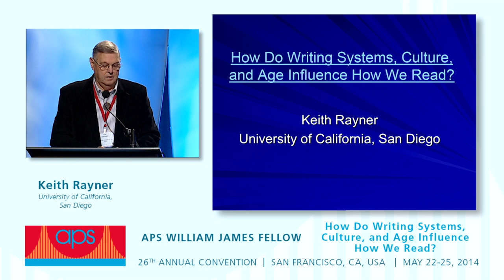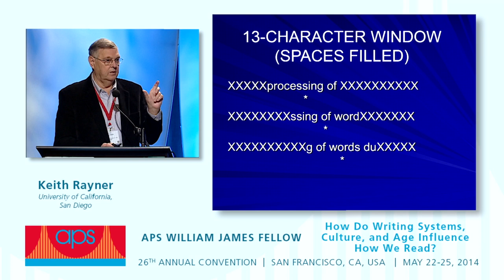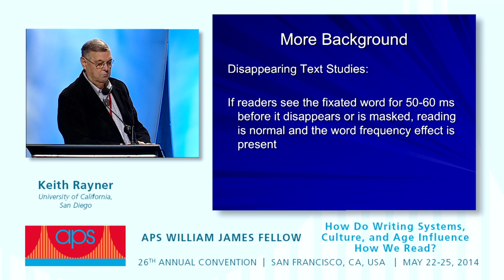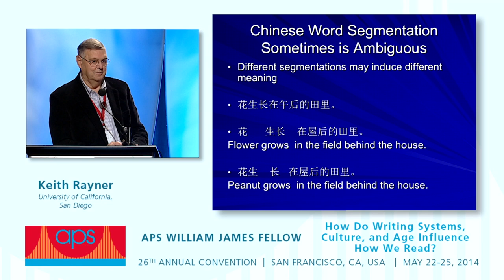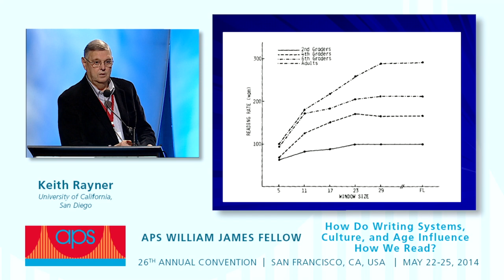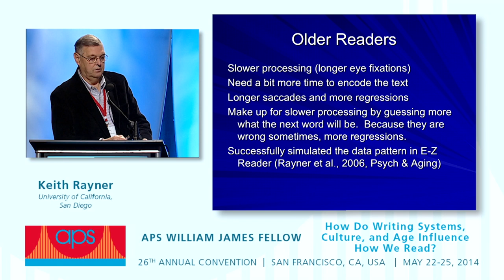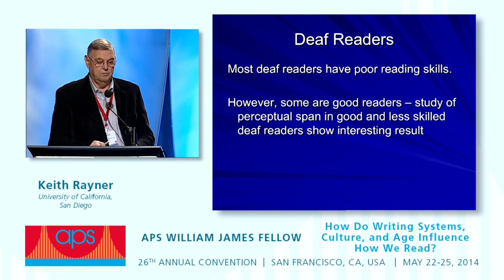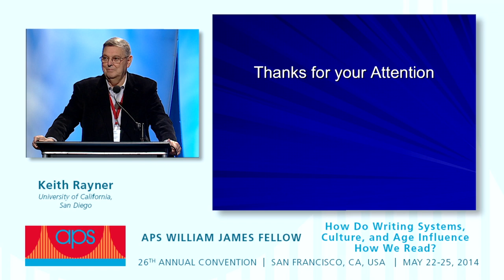APS Award Address: How Do Writing Systems, Culture, and Age Influence How We Read?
At the 2014 APS Annual Convention, APS William James Fellow Keith Rayner detailed eye tracking techniques his lab uses to detect reading patterns in different groups of people.